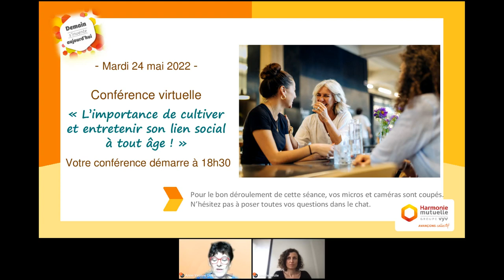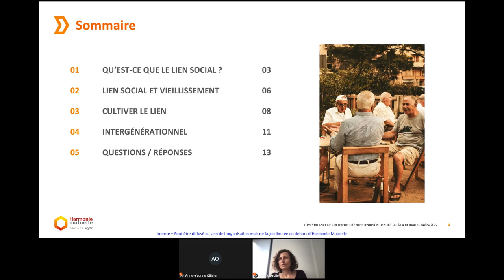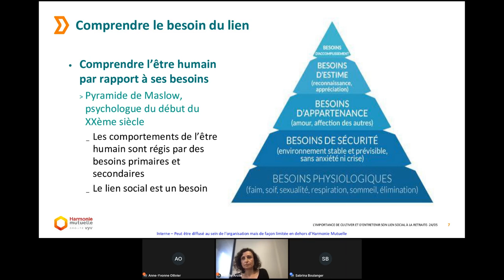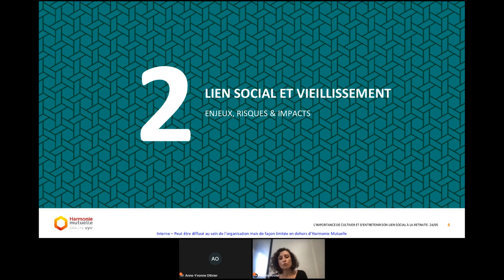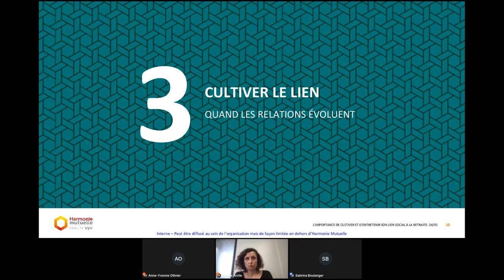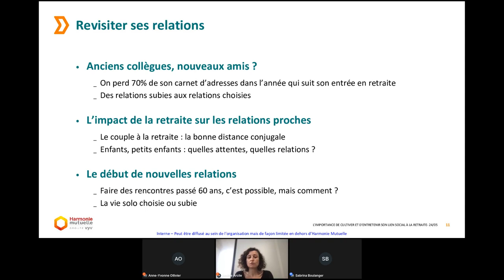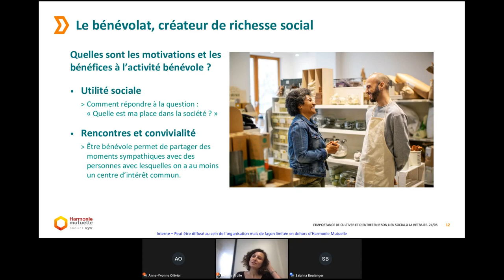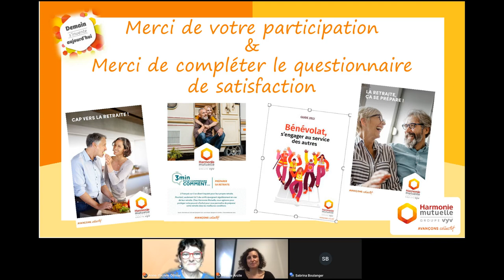L'importance de cultiver et entretenir son lien social à tout âge